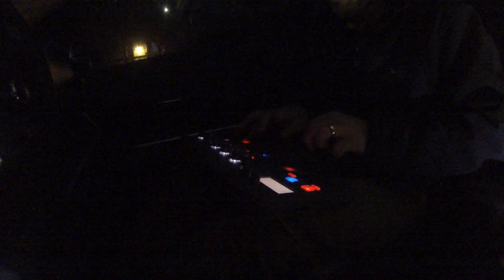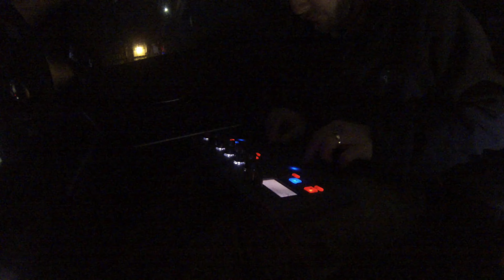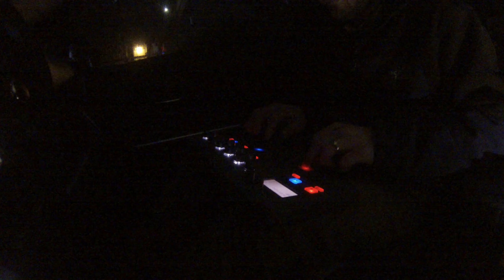Korg Electribe Video Contest Entry - greightbit work break beats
This is my submission for the "Korg Electribe Video Contest".
I probably recorded 23 sequences for this comp. This happened to be the last one recorded... in my car... at 5:45am... after a 13hr. work day. It was my favorite and I hope you enjoy it too. All sounds used are directly from the Electribe 2 and this was made 100% on the fly with no prerecorded loops. I have and have had many Electribes but the 2 is my favorite by far. Not only is the sound scope immense, ITS BATTERY POWERED. I take this thing to the beach, camping, or wherever I want.  Check the channel for other sounds and audio goodness. Shout out to Korg for providing me with a deadline I was happy to meet.